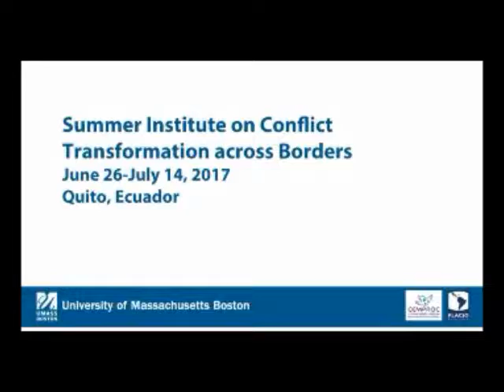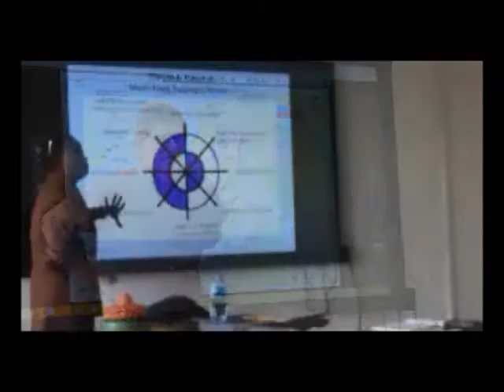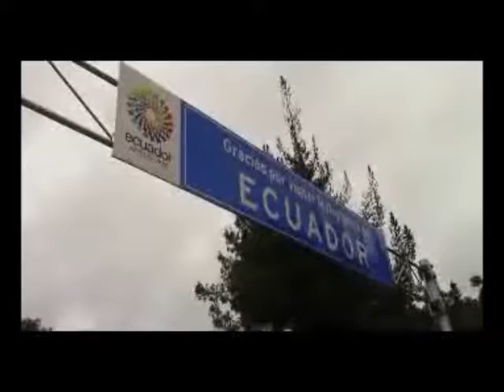2017 Summer Institute on Conflict Transformation across Borders in Ecuador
Quito, Ecuador from June 26-July 14, 2017.